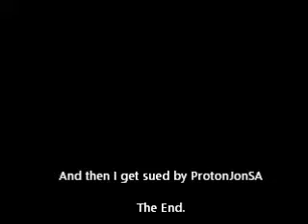Why I haven't been updating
WHY IS POKEMON PLATINUM SO ADDICTING?!?!?!